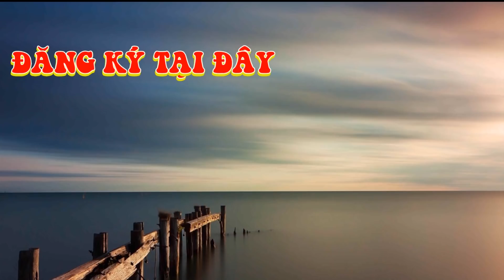Bầy Chim Sẻ Phi Như Tên Khi Nghe Tiếng Lạ | Bẫy Chim Sẻ Non Đầu Mùa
***  Kết Nối Với Trí Qua  ***
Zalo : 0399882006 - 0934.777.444